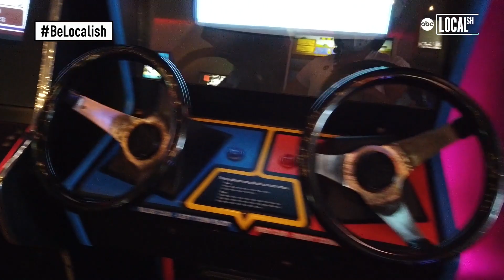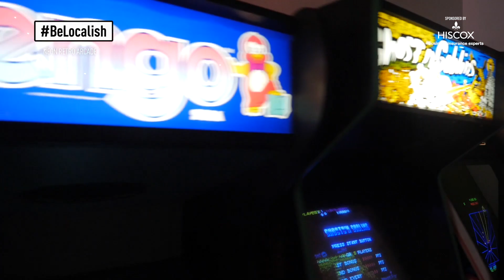Community steps up to help keep arcade in business | Secretly Awesome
The community has stepped up to help save a small local business. The Neon Retro Arcade is one of many small businesses that was struggling because of the coronavirus pandemic but is now able to stay open thanks to donations. The owners said they built a lot of memories in the arcade and were grateful so many others contributed to keeping them afloat.